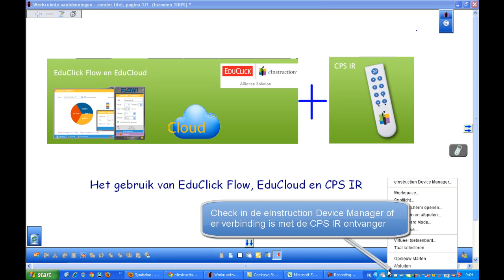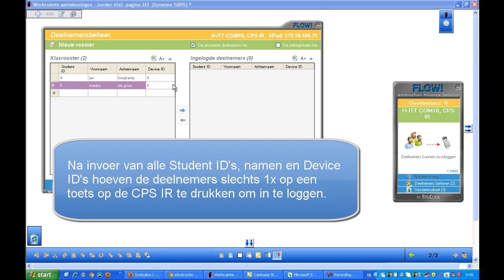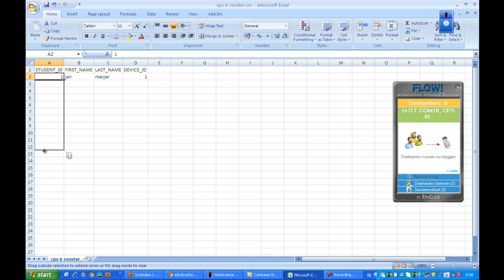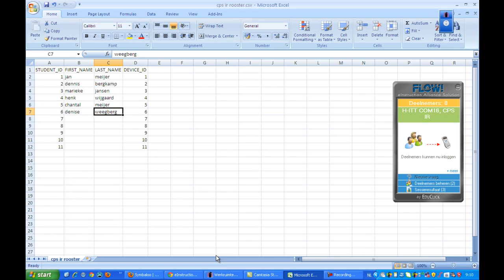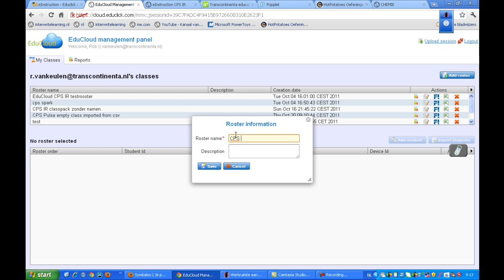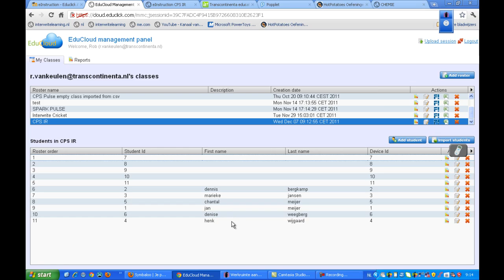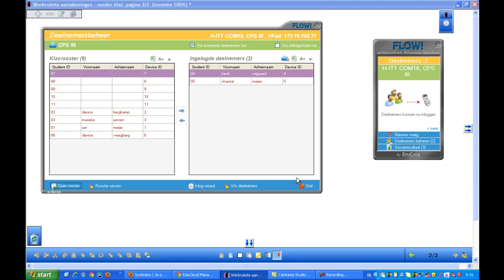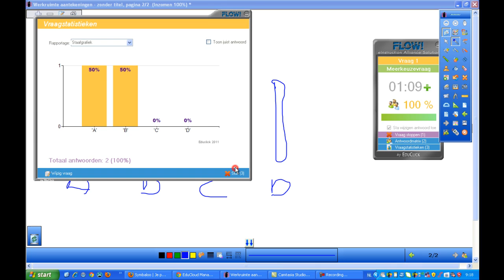Video tutorial EduClick Flow en het gebruik van einstruction CPS IR stemkastjes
In deze tutorial ziet u drie manieren om een rooster te maken en het maken en stellen van een ad-hoc vraag.